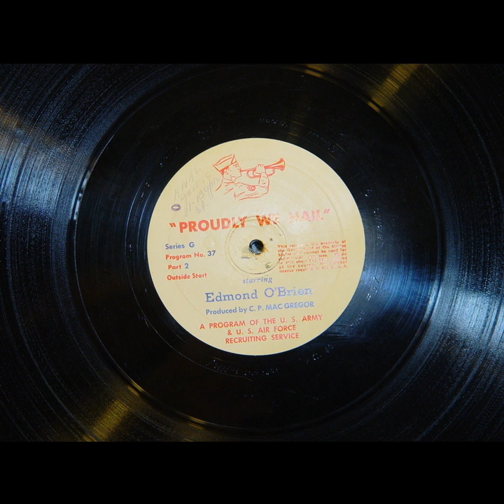Proudly We Hail - Take A Letter, Miss Develin (#037) [Edmond O'Brien]